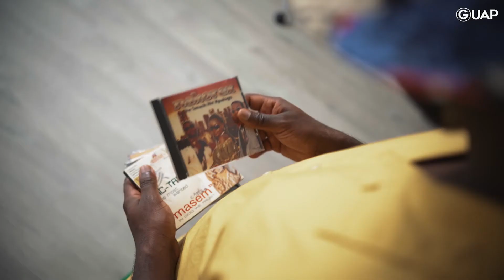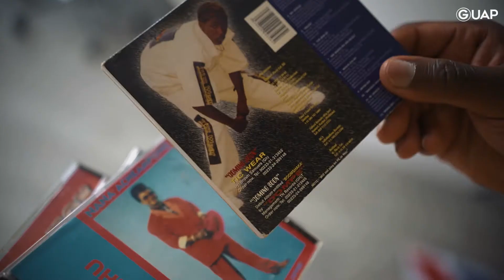Meet Christian Adofo - Author of upcoming book A Quick Ting On Afrobeats || GUAP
Meet Christian Adofo [@cadofo_], the author of upcoming book A Quick Ting On Afrobeats. The lead up to Christian's debut book has been nearly a decade in the making, which is the time over which Christian's career as a writer, cultural curator and more recently the creative producer at Crudo Volta [@crudovolta] radio spans.

With the flags that represent where Afrobeats started and what it has become today as a backdrop, Christian talks with us about his early music influences, hall parties and what led him to write A Quick Ting On Afrobeats.